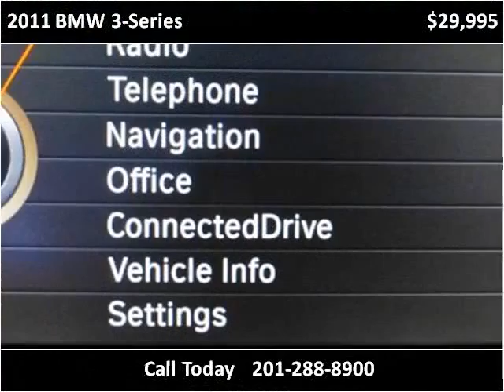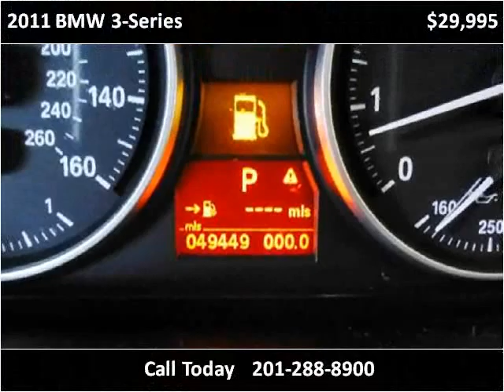2011 BMW 3-Series Used Cars Teterboro NJ